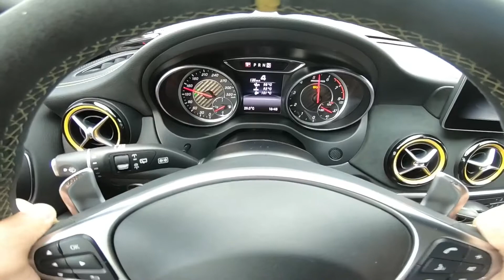Mercedes-AMG X156 GLA45 2.0L Turbo Yellow Night Edition 2018 / PSAECU Tuned